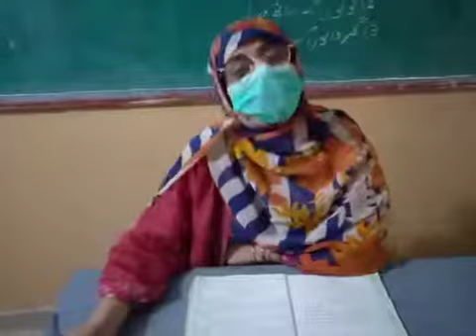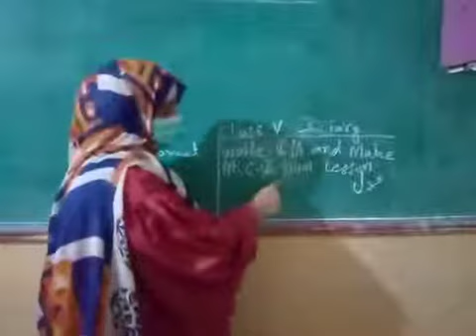19 April Class 5 Islamiat L2